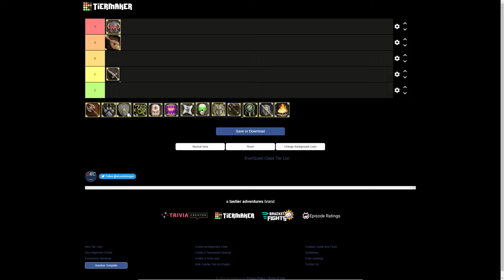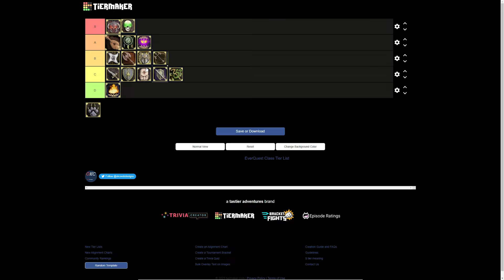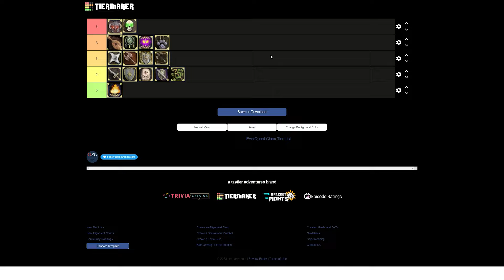My Everquest Solo Class Tier Rankings!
Don't Agree? Tell me Why.,